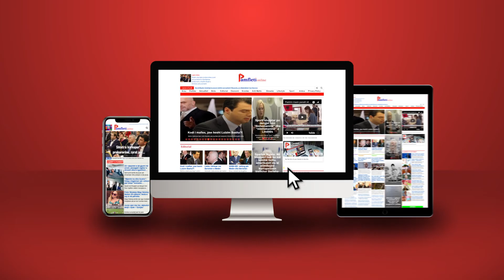Pse Kosova nuk i ka sanaderët e vet në burg!?